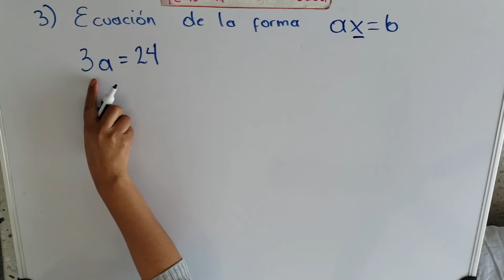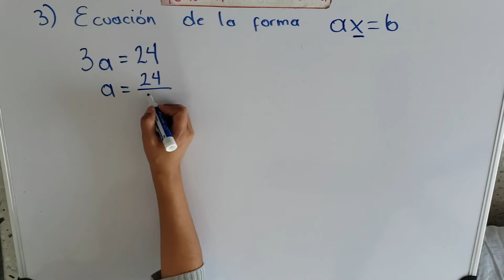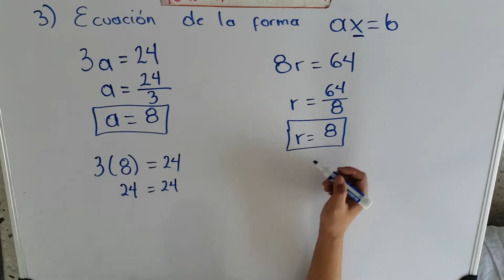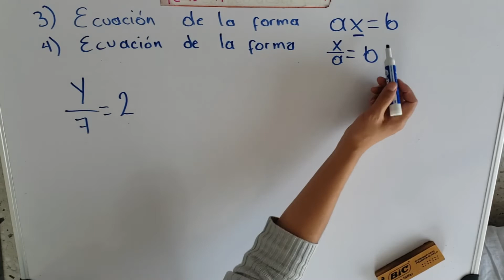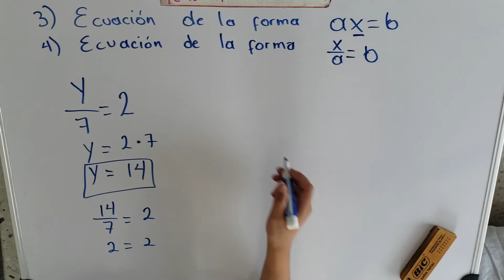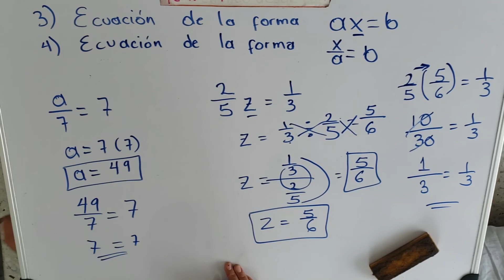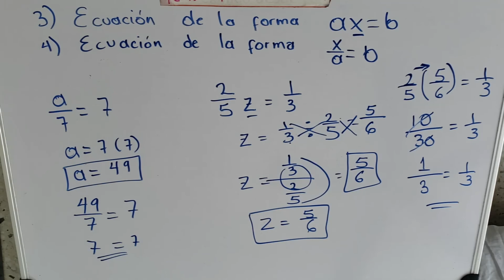Ecuación de la forma ax=b y x/a=b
Ecuación lineal de la forma ax=b y x/a=b
Ecuación lineal x+a=b  y la forma ax+b=c